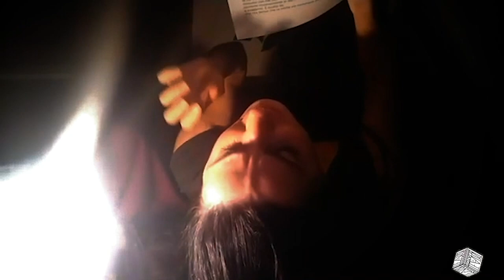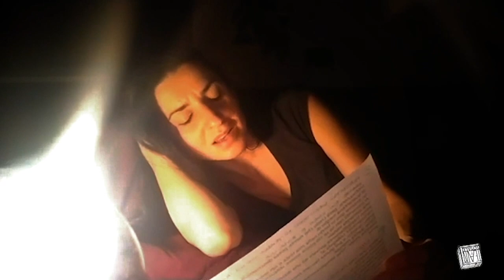12 Giugno 2020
Omaggio alla memoria di Micaela Masella e all'attività di Teatro Totale